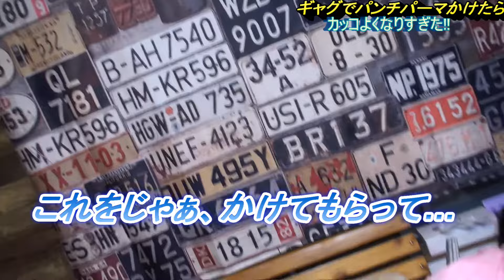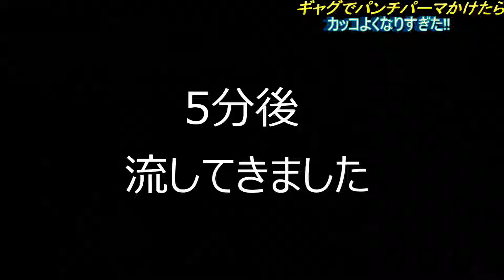刈り上げパンチパーマ、最新のお洒落ベリーショートパーマヘア(前巻きパンチ)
モテたいって言ってきた友達を、パンチパーマにしてあげました。
前巻きパンチです。

ギャグをかましたつもりが、逆にカッコよくなりすぎてしまいました。